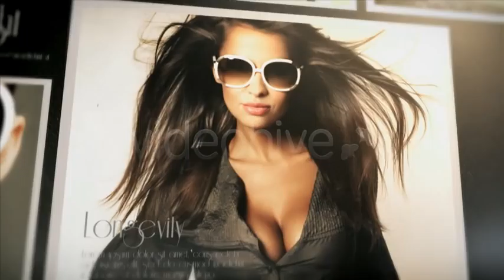Storm of Success